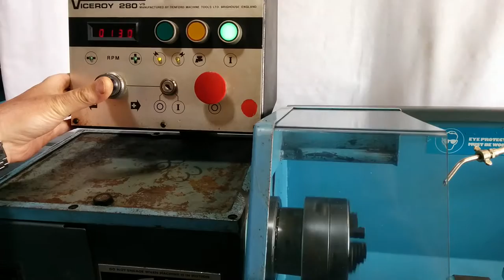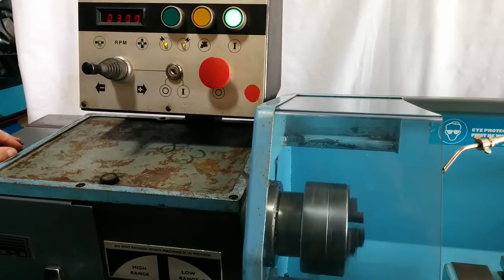Viceroy 280VS speed demo